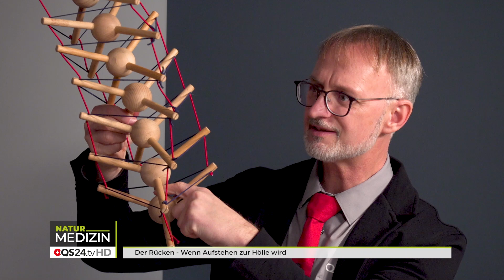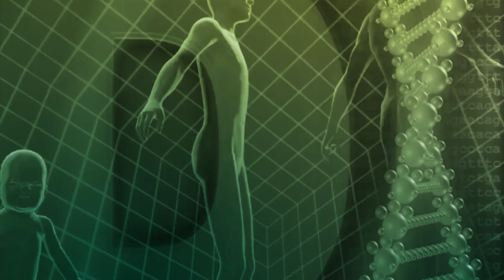Wenn Aufstehen zur Hölle wird | NaturMEDIZIN | QS24 31.01.2020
Wenn Aufstehen schmerzt, dann ist es oft deshalb, weil der Rücken zusammengedrückt wird, die Muskulatur nicht straff ist und deshalb die Bandscheiben aufeinander reiben. Doch das muss nicht sein. Ohne Sport – ohne Training – einfach nur mit miShu-Sitzen. Damit wird der Muskulaturaufbau möglich und die Wirbelsäule gestreckt. Ein Wunder? Nein – das hat Frau Wander mit Forschung, Vision und mit Fokussierung auf das Ziel, geschafft und ein Stuhl entwickelt, was selbst mit wissenschaftlichen Beweisen der Universität einerseits und mit vielen Auszeichnungen anderseits den schmerzgeplagten Menschen zum Segen geworden ist. Ein Sitzen bequem, dank Mishus Sitzsystem.

Zu Gast: Frau Gabriele Wander, Körpertherapeutin und CEO miShu

MiShu
Inh. Gabriele Wander
Bahnhofstr. 4 85567 Grafing bei München
Tel.: 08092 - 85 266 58

Sendenummer: 191205-4